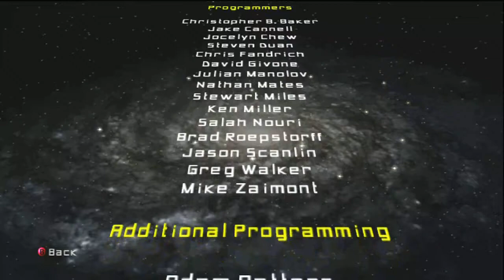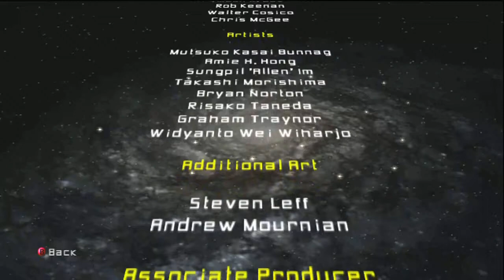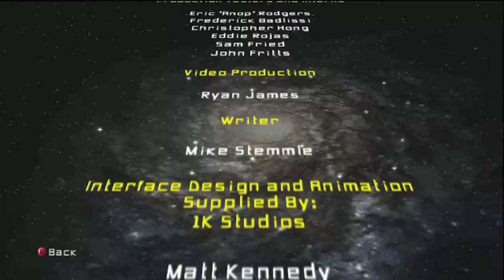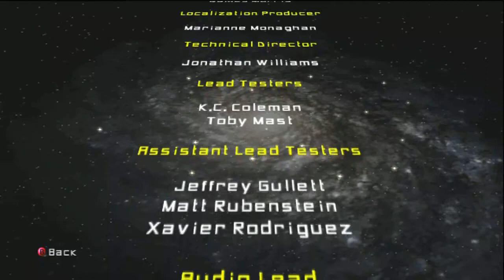Star Wars Battlefront II Walkthrough (Commentary) Mission 18 - Hoth: Our Finest Hour (Endgame)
This is my walkthrough of one of my most favorite Star Wars games and one of my most favorite games ever, Star Wars Battlefront II on the Xbox 360 with live commentary, using the original Xbox game to play on the 360 and walkthrough of the Rise of the Empire campaign.